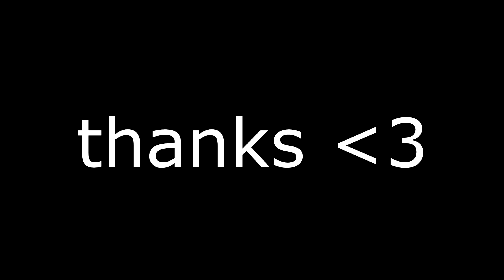Exhibition Client Update: New Fly Bypass!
Sorry the music sync is a bit off, I know what I did wrong and I'll make sure it doesn't happen again. Enjoy the video nonetheless! :)

I was also working on a new config during this video, so ignore the lagbacks and different settings changes that's my fault.

Song: st. august - too fast

If you're a dev and you want me to make a vid on your client hmu on Discord: MaX#9285 I need more variety on my channel :)